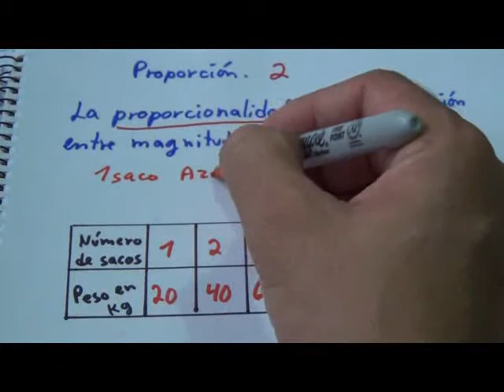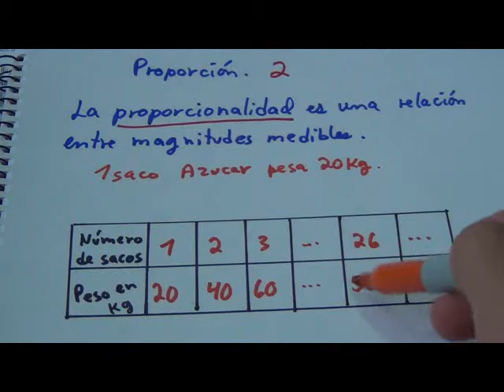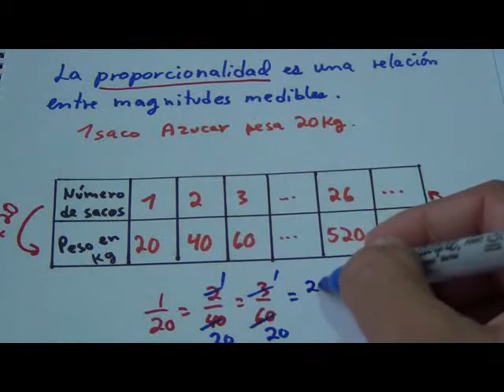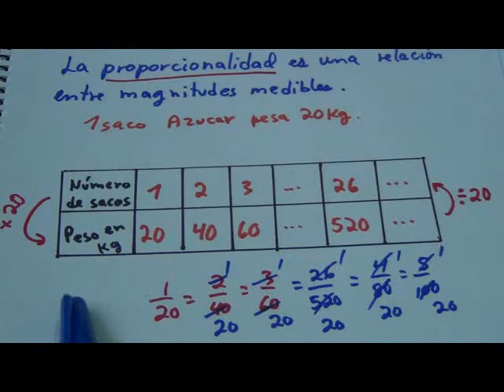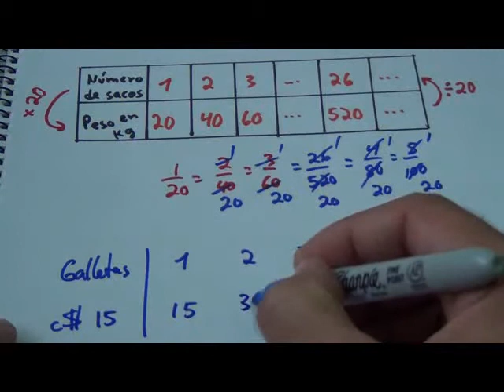Matematica Basica - Proporción 2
Proporción matemática básica para 6to grado